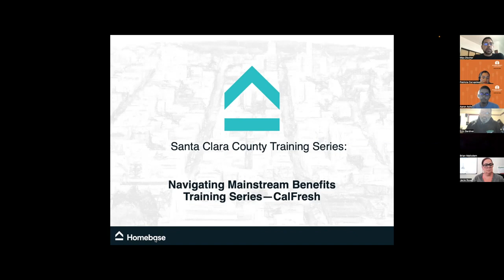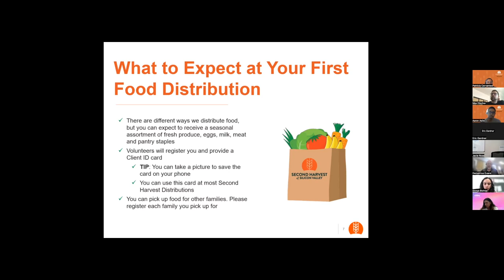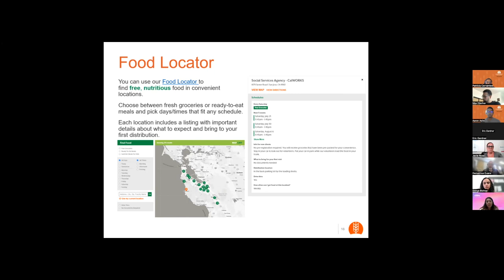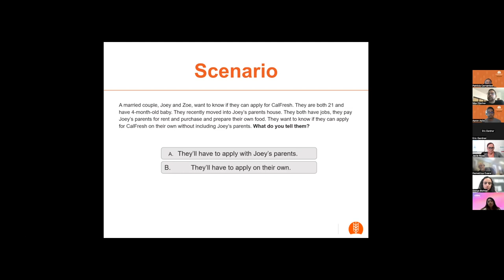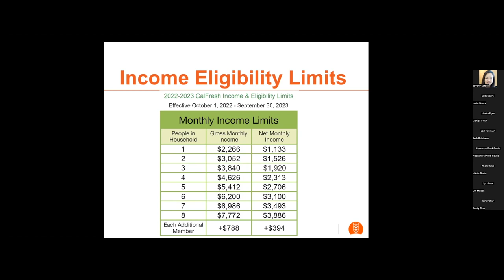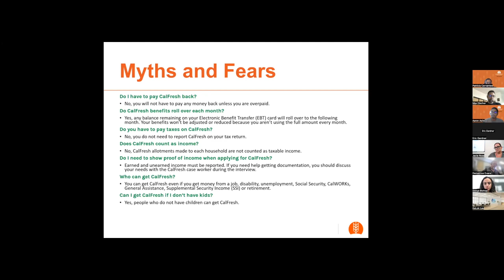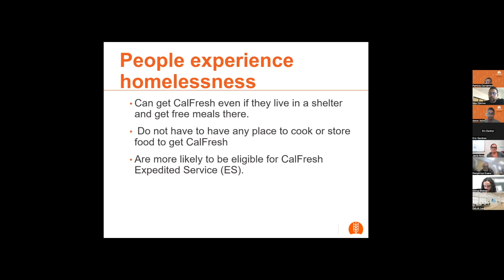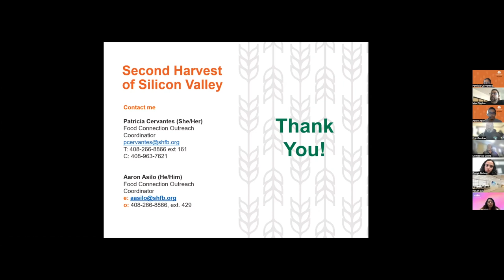Santa Clara County CoC Navigating Mainstream Benefits Training Series: CalFresh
Connecting clients to mainstream benefits and services is a crucial step in fostering housing stability and a HUD priority for Continuum of Care programs. In this training, Second Harvest of Silicon Valley will covers eligibility criteria, how to help clients currently and formerly experiencing homelessness apply, and recent changes in policies and allotments.

This session was part of a training series focused on mainstream benefits and will be particularly useful for case managers and program supervisors.